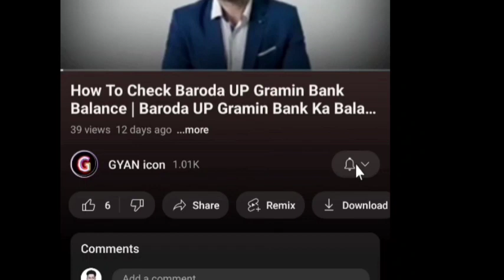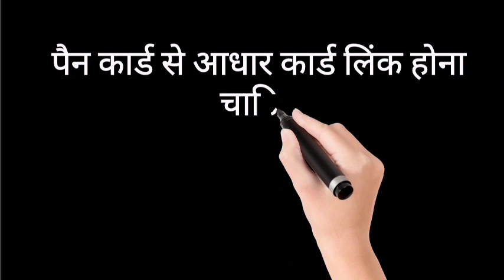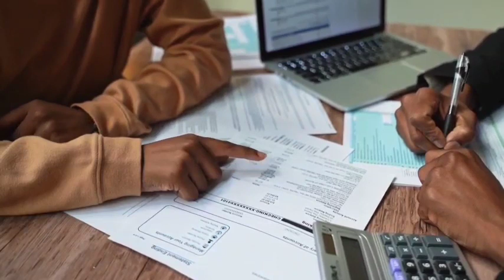prathama up gramin bank me online account kaise khole/prathama up gramin bank online account opening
parthma up gramin bank me online account kaise khole//prathama up gramin bank online account opening

नमस्कार दोस्तों
मेरा नाम सुशांत है ,और आज के इस वीडियो में हम बात करेंगे कि ,आप prathama up gramin bank me account open kaise kar sakte hai  | प्रथमा यूपी ग्रामीण बैंक में खाता कैसे खोलें | तो आशा करते हैं कि आपको यह वीडियो पसंद आएगी, तो हमें सपोर्ट जरूर कीजिएगा...||

Your Queries 👇 👇

prathama up gramin bank online account opening
prathama up gramin bank ka khata kaise khole
parthma up gramin bank account opening
parthma up gramin bank me account kaise khole
parthma up gramin bank me online account kaise khole
parthma up gramin bank online account open
parthma up gramin bank ka account kaise khole
how to open account in parthma up gramin bank
parthma up gramin bank khata
parthma up gramin bank account